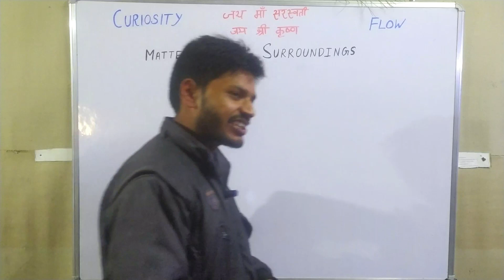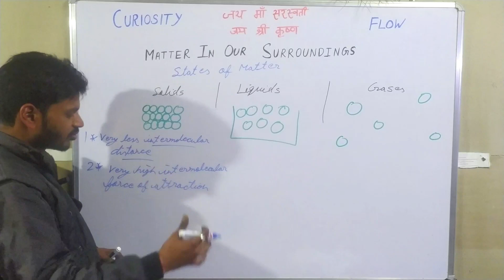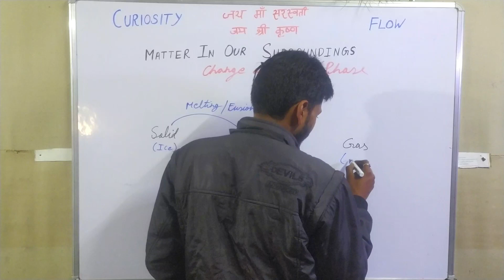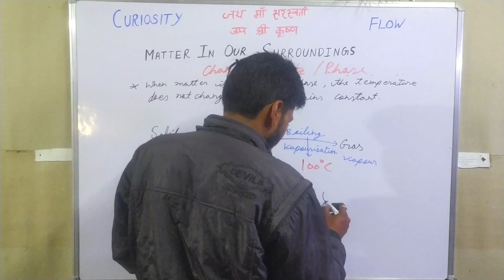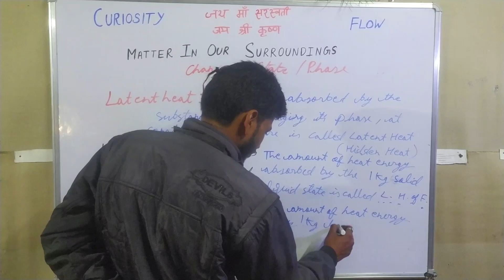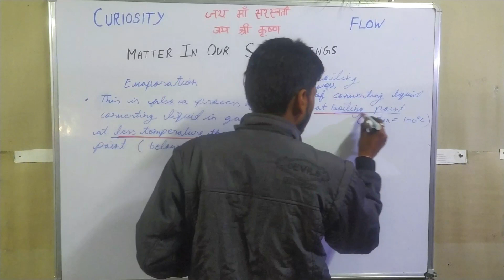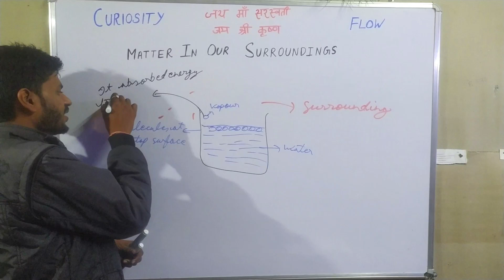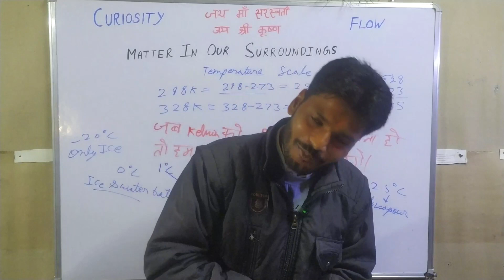Matter In Our Surroundings ONE SHOT FULL MARKS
Pyare Bacchon, Iss Video me aapko sb Milega Ek hi  Jgah pr.
Iss Video me aapko Iss Chapter ke sare concepts milenge detail me, aur vo sare questions jo aapse Exam me puche Ja Skte H.
To aap Ache se Dekho, aur koi problem ya doubt aye to aap Directly Pucho!
We Hope This Helps You In Your Journey!
Jai Shri Krishn!